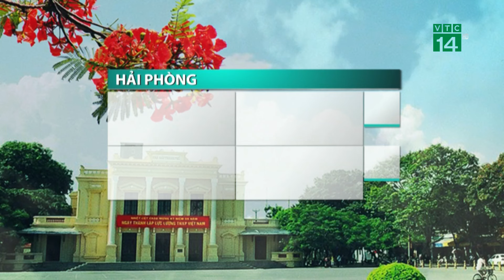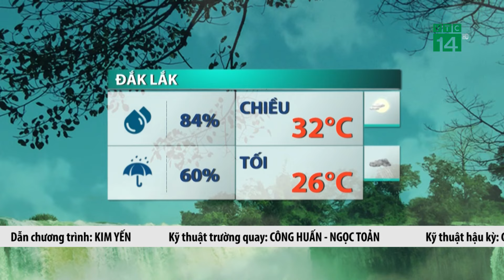Khu vực Trung Bộ, tiếp tục có nắng nóng diện rộng| VTC14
VTC14 |Ở Trung Bộ, suốt từ Nghệ An trở vào đến  Ninh Thuận tiếp tục có nắng nóng trên diện rộng, có nơi nắng nóng gay gắt với nhiệt độ cao nhất duy trì từ 35-37 độ C, có nơi cao hơn. Trời vừa nóng, lại vừa khô do độ ẩm giảm thấp, nguy cơ cháy nổ, hỏa hoạn ở mức cao.